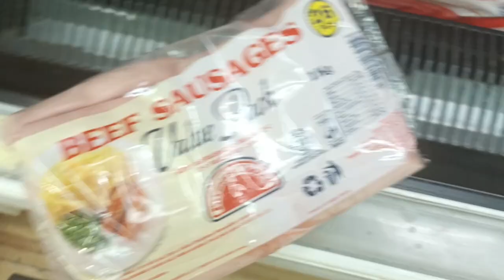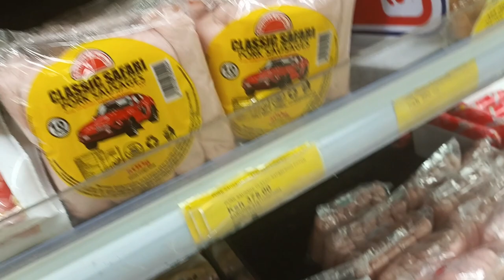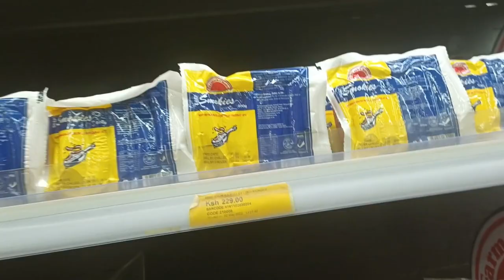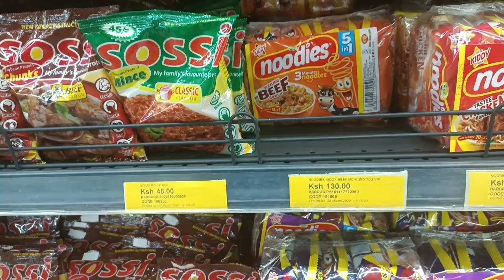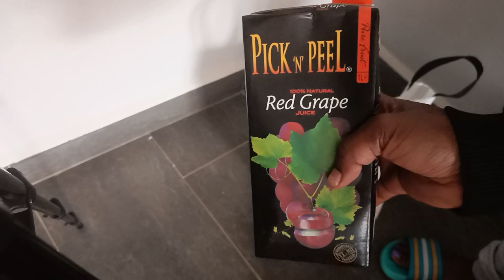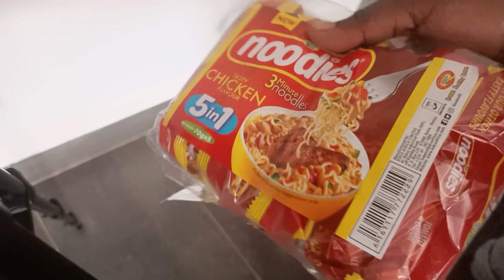[VLOG]: MINI SHOPPING HAUL!!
Hello beautiful people. Welcome to this shopping haul video. Bye.